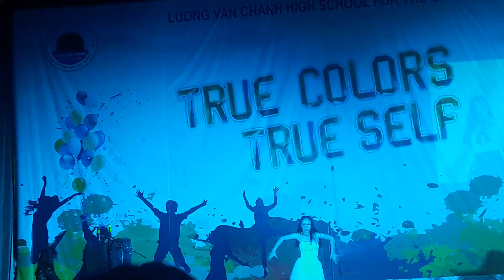Ngày 14 tháng 10 năm 2017